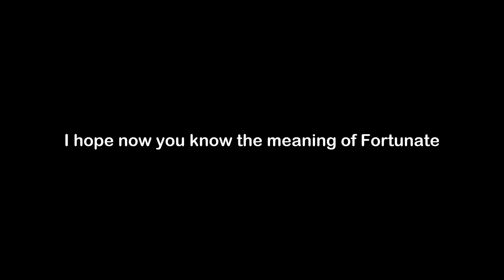What is the Meaning of Fortunate | Fortunate Meaning with Example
In this video, we have talked about the meaning of Fortunate with an example of Fortunate.

Meaning of Fortunate - Fortunate means coming by good luck or favorable chance

Example of Fortunate - Grace was fortunate that she arrived home before the oven caught fire.

1) Fortunate Meaning
2) What is the meaning of Fortunate
3) Fortunate meaning with example
4) Fortunate definition with example
5) Fortunate pronunciation
6) Meaning of Fortunate in English
7) What does Fortunate means?